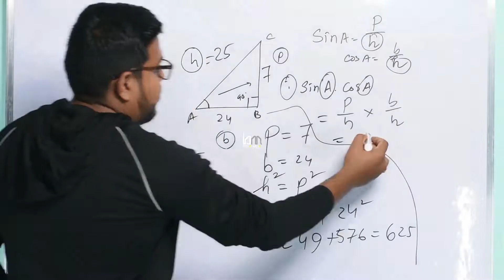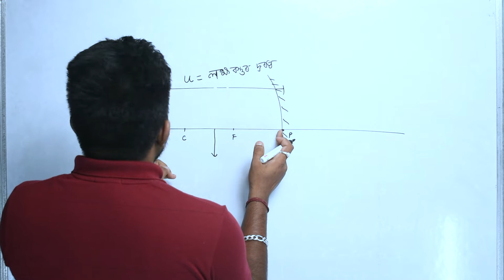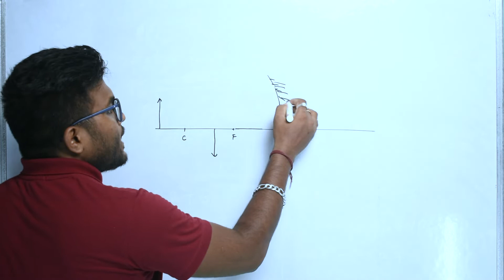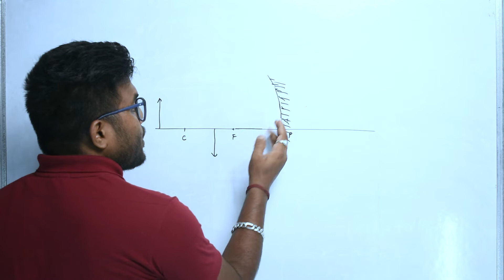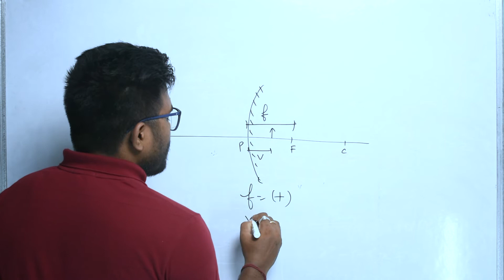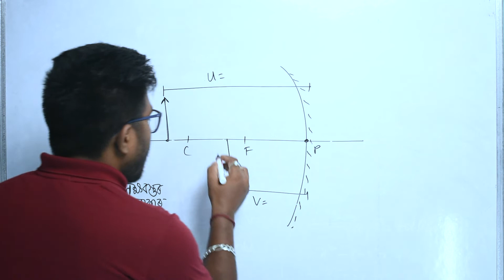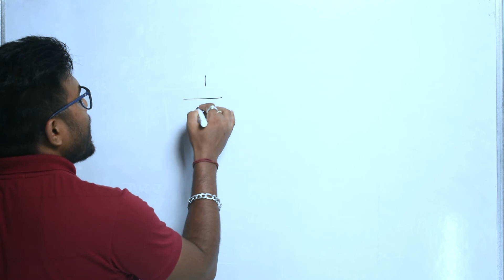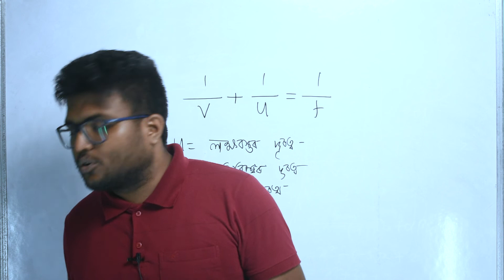LIGHT | পোহৰ : প্ৰতিফলন আৰু প্ৰতিসৰণ | Class 10 | SEBA | Assamese Medium | PART 3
পোহৰৰ প্ৰতিফলন আৰু প্ৰতিসৰনৰ

পোহৰ  প্ৰতিফলন আৰু প্ৰতিসৰন। Light - Reflection And Refraction.

Class 10 Science In Assamese.

General Science, SEBA